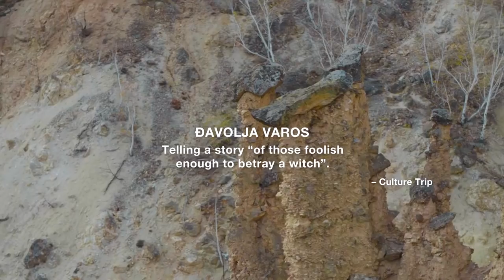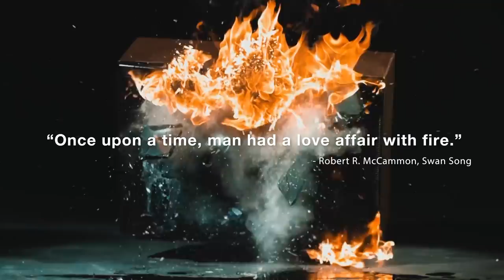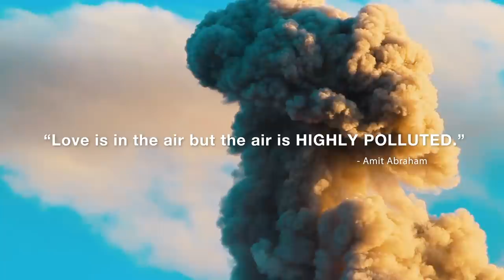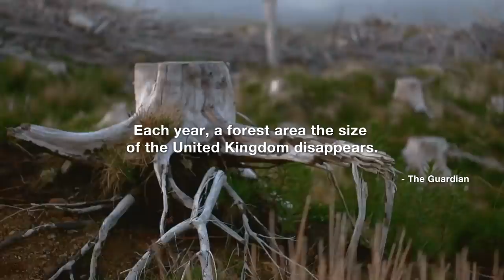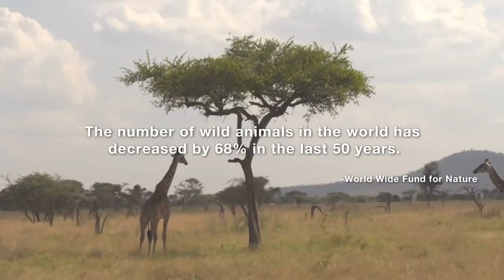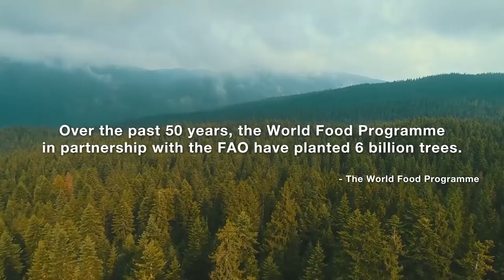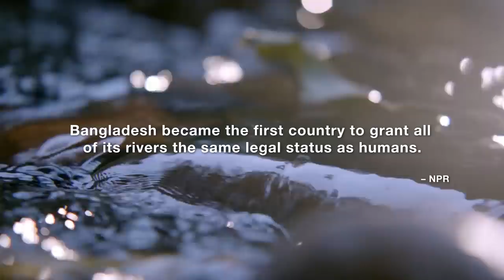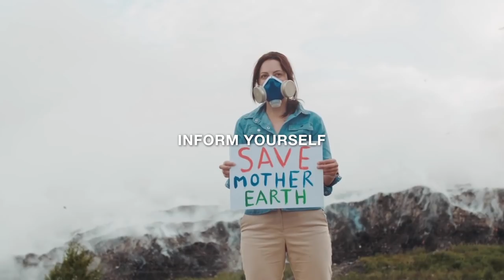Ilija Djokovic Live @ EXIT LIFE STREAM 2020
Life Stream Premiere: Ilija Djokovic!  Get in for the techno soundscapes directed by the Serbias rising talent and a fellow Drumcode member as we sail through the first Life Stream extended weekend broadcasts.

In a year when most of the live events were shut down, EXIT managed to realize Life Stream, a global project that will in many ways mark the 2020 festival year.

Together with the United Nations World Food Programme, the world’s largest humanitarian organization,
EXIT launched a new phase of Life Stream project this September, in order to raise awareness about the problem of accelerated environmental destruction and hundreds of millions of people who are in danger of extreme hunger.
As the integral part of the Life Stream recordings various video materials and messages were broadcast, which spoke about the ecological mission of the project and the work of the United Nations World Food Programme.

On October 9th 2020. Nobel Peace Prize has been awarded to the World Food Programme
for its efforts to combat hunger and help millions of people from all around the world!

Projekat je podržan od strane Grada Novog Sada i Ministarstva trgovine, turizma i telekomunikacija.